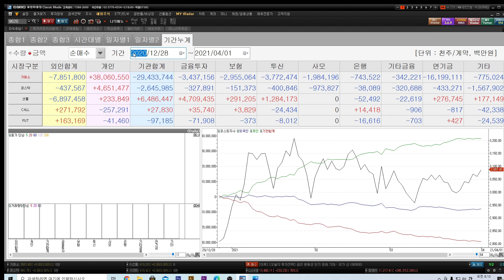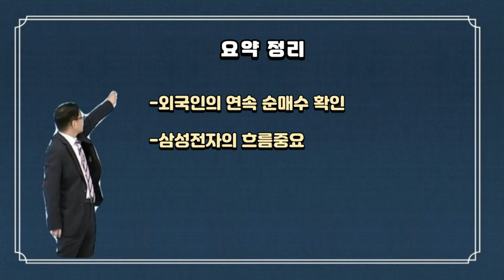[김동섭의 시장 엿보기]뉴욕마감,지표의 호재와 유가의 상승에 상승 마감,코스피, 외인 매수에 상승 마감...증권예탁원..개인 시총비중 33%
[내용]
1.뉴욕마감,지표의 호재와 유가의 상승에 상승 마감,
2.코스피, 외인 매수에 상승 마감...
3.증권예탁원..개인 시총비중 33%